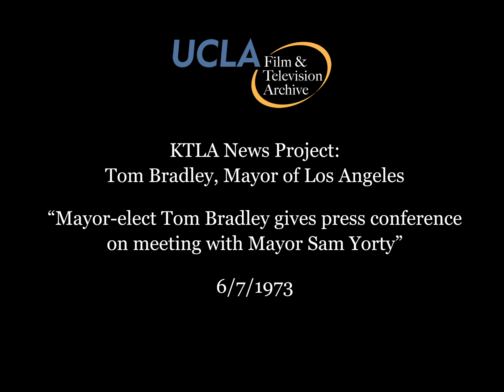KTLA News: "Mayor-elect Tom Bradley gives press conference on meeting with Mayor Sam Yorty" (1973)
Title: "Mayor-elect Tom Bradley gives press conference on meeting with Mayor Sam Yorty."  Date: June 7, 1973.

Summary: At a press conference, Tom Bradley announces he has just had a productive meeting with Mayor Sam Yorty to discuss the transition from Yorty's administration to Bradley's. They discussed matters including the federal programs, the model cities program, and Yorty's ongoing willingness to talk to Bradley about any concerns he might have prior to taking office. Includes silent footage of Bradley moving past the press and shots of the press.

Learn more about this UCLA Film & Television Archive project: ucla.in/2Fg1OzE